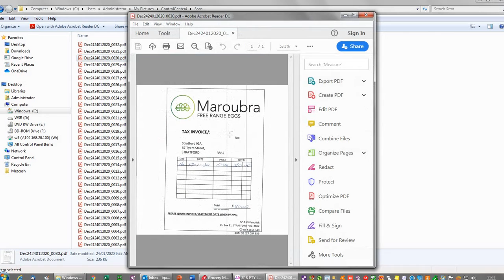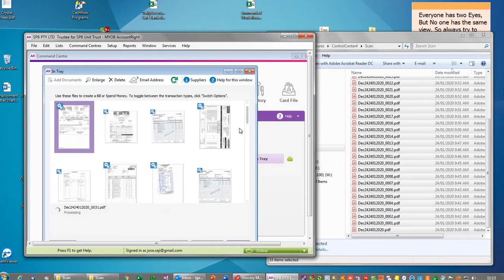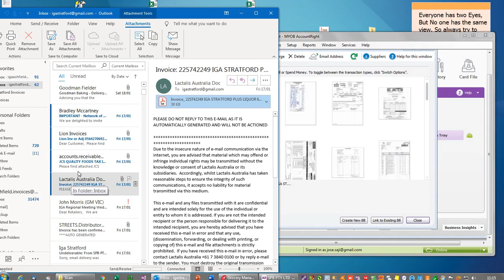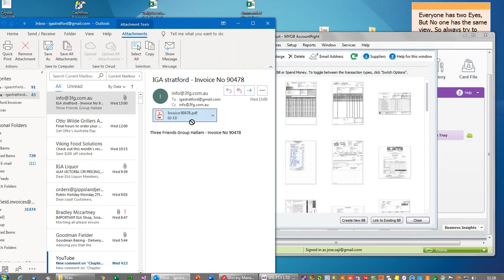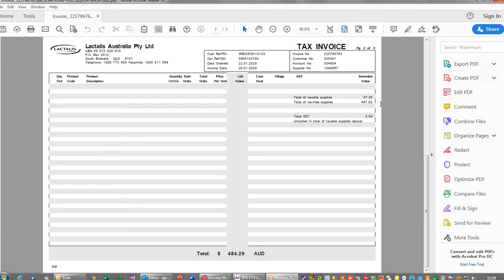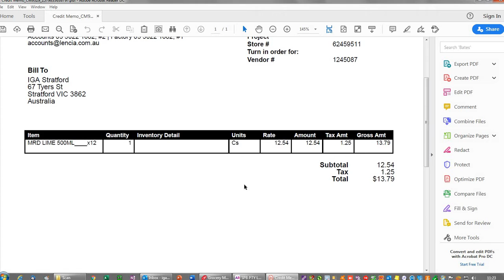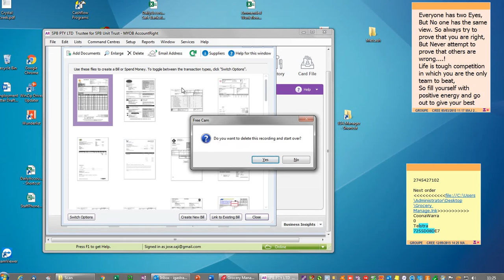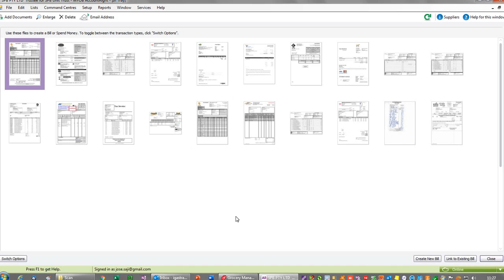102.Invoice Process Part 1